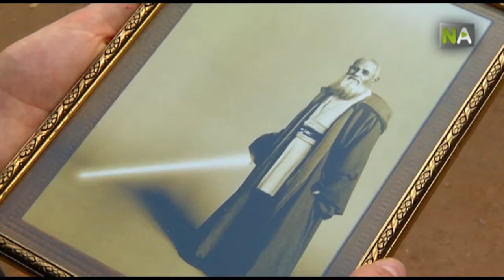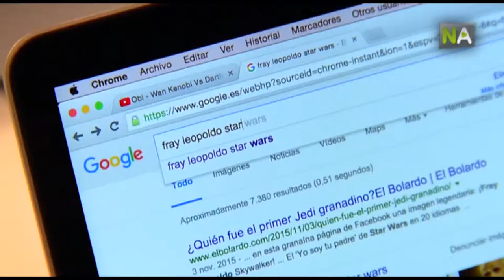NA Obi-Wan Pandeire: Fray Leopoldo et Star Wars unissent leurs forces à des fins solidaires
Quelle relation y-a-t’il entre un personnage de Star Wars et Fray Leopoldo? Et bien une image œuvre d’un designer graphique de Grenade connu artistiquement comme 'Perroraro'. L’œuvre est en vente et tous les bénéfices iront à des fins solidaires. Son créateur pense que c’est un hommage sympathique au moine aumônier au travers d’une saga mythique comme Star Wars et une voie pour que les jeunes connaissent aussi ce personnage.